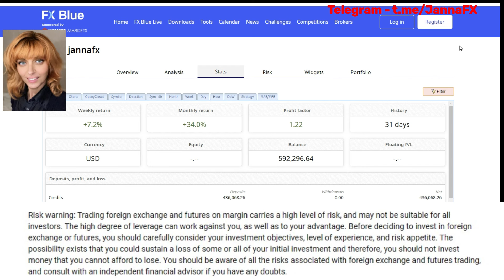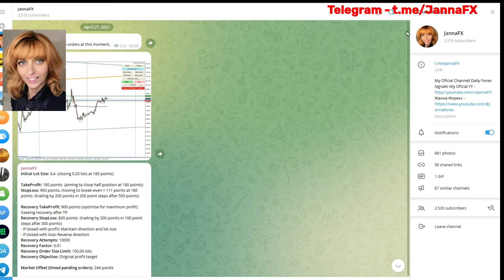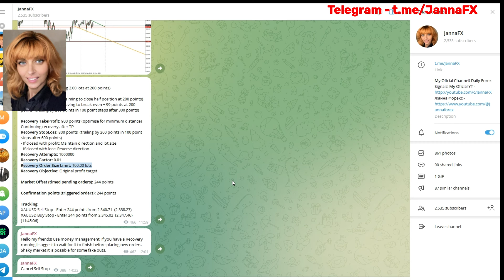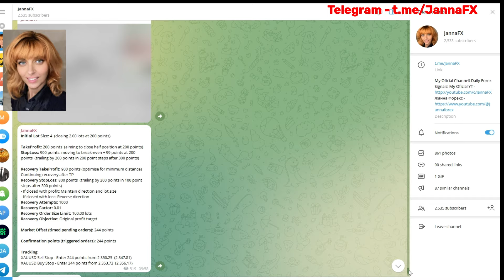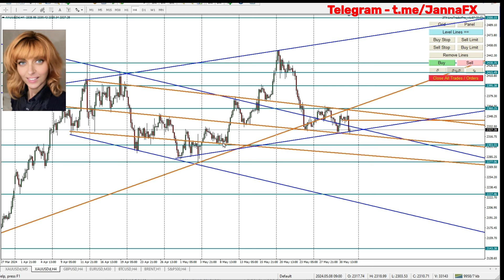$156000 Profit in May Trading GOLD FX। XAUUSD Forecast 02nd - 07th June 2024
$156000 profit in May Trading Gold, XAUUSD Forecast 02nd - 07th June 2024, Janna FX - Gold Trading Live Setups, live forex trading session
Best Gold Trading strategy results, XAUUSD analysis today, Join my telegram FREE Signals

How to trade Gold, free forex trading signals, how to trade gold strategy, forex trading results